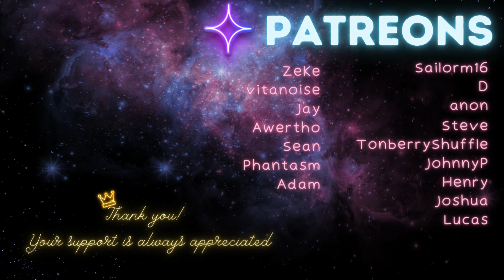[F4M][SFW] Be Obedient [Brainwash][Whispers][Dominant]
I show up at your door, and somehow you just start to lose control.  Looks like we will be doing more than studying tonight ;)
Wanna ask me questions?

Art Work: AI Generated